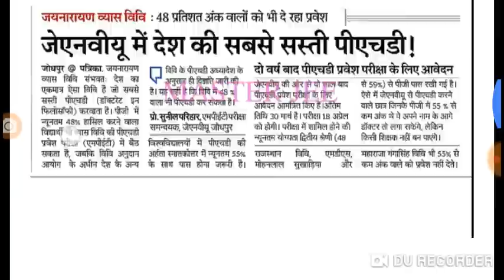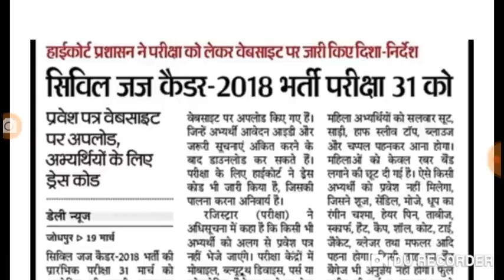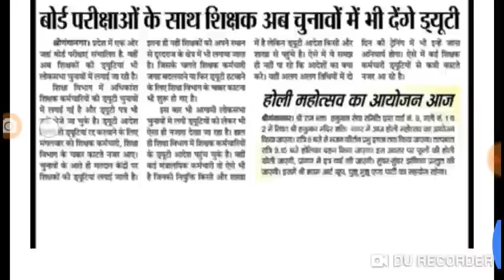21 मार्च 2019 // राजस्थान के प्रमुख शैक्षिक समाचार #